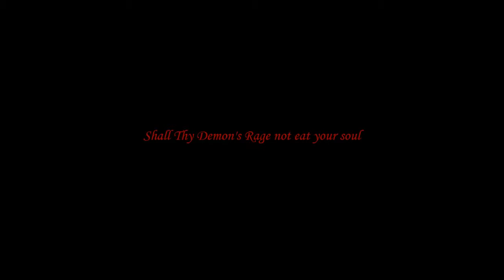Demon Lord AC0 - Channel Introduction and 2013 Retrospective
A Video i made exclusively for showing in my channel's Homepage.

Song: Doom E1M8 Song - Sonic Glang